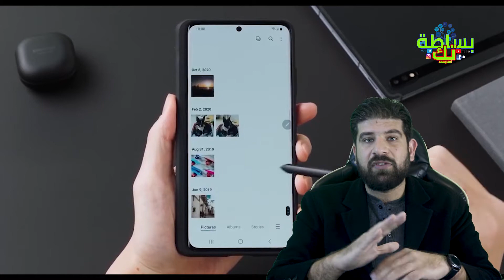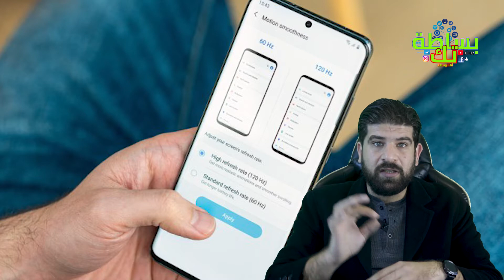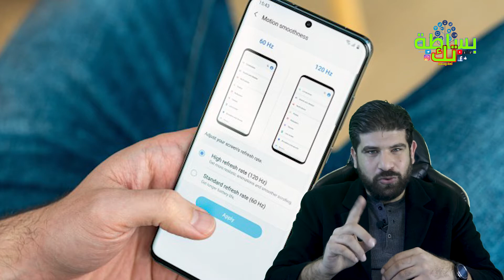أبرز 5 مميزات لملك الأندرويد s21 ultra !!!!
وصل ملك الأندرويد
أستعرض لكم أبرز 5 مميزات للجهاز الجبار عدا مميزات الكميرة سأستعرضها في فيديو منفصل
لاتنسو اللايك والاشتراك